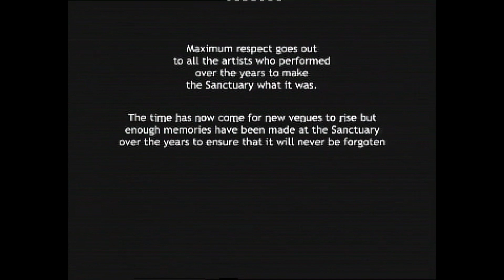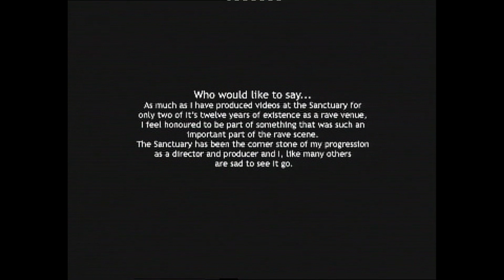Slammin' Vinyl DVD: Last Event at the Sanctuary, 10 July 2004 – Hardcore Arena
Footage from the hardcore arena of the last-ever event held at The Sanctuary, Milton Keynes, 10 July 2004.
00:03 Mark EG
05:28 Ratpack
10:05 Andy Farley & Mark EG
13:07 SY
23:32 Energy
34:35 Hixxy
42:04 SY, Seduction & Slipmatt
47:06 Credits